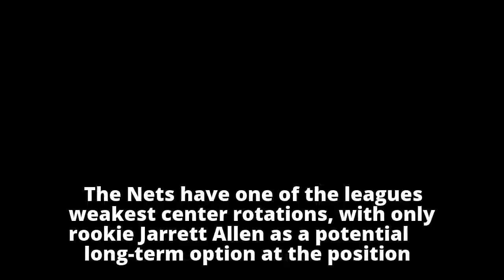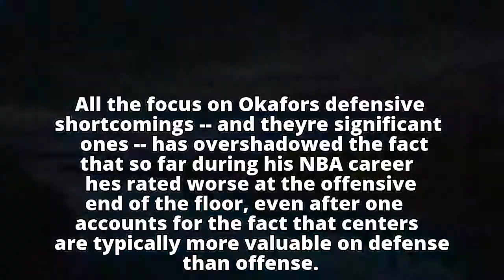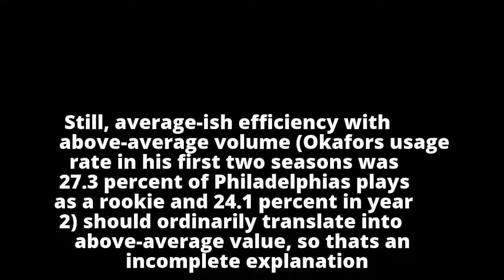Trade grades: Can Jahlil Okafor resurrect his career with Nets? - ABC News